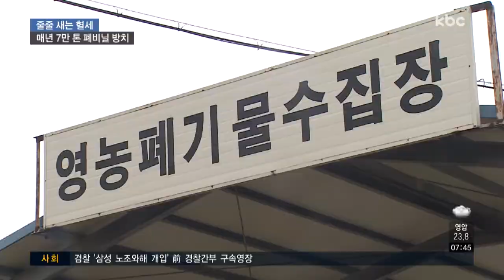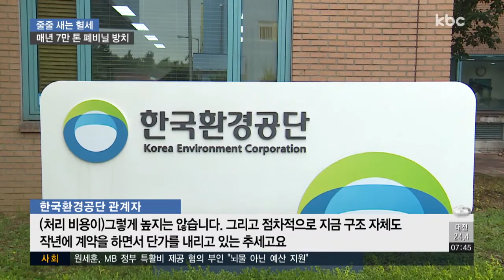"새는 예산만 막았어도.." 농가 폐비닐 방치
한국환경공단의 위탁을 받은 폐비닐 재활용 업체가 생산품을 빼돌려 부당 이익을 내고 있다는 소식, 전해드렸는데요.

폐비닐 처리 예산으로 쓰여야 할 돈이 새어 나가면서 전국 농가에는 해마다 7만톤의 폐비닐이 수거되지 못하고 방치되고 있습니다.

정의진 기자가 취재했습니다.